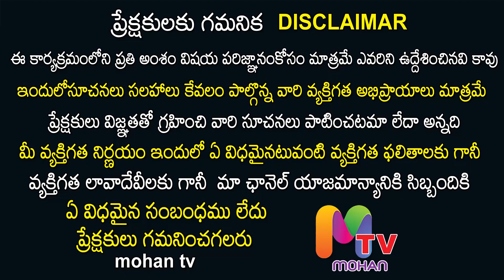మకర రాశి 2022 | Makara Rashi January 2022 Rashi Phalithalu | Rasi Phalalu 2022 | Mohan TV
యూట్యూబ్ ఛానల్ లో మీ బిజినెస్ కి సంబంధించిన
𝗩𝗶𝗱𝗲𝗼𝘀 మా ఛానల్ లో ప్రమోట్ చేయాలి అనుకుంటే మమ్మల్ని
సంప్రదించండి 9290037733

IB Saahu numerologist
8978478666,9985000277